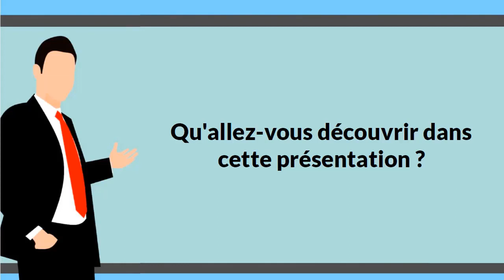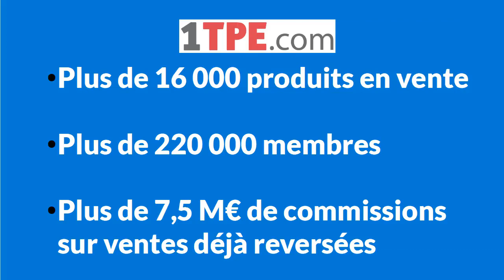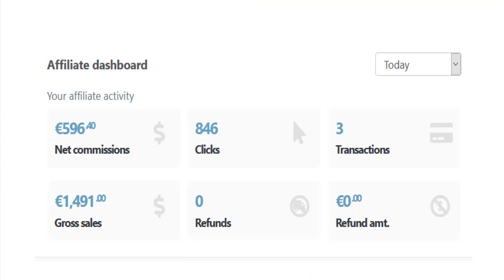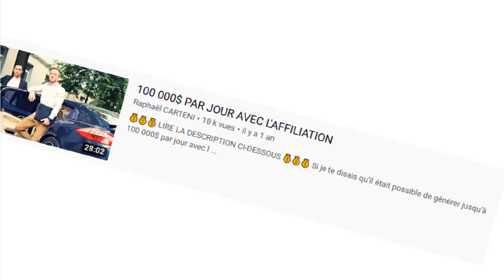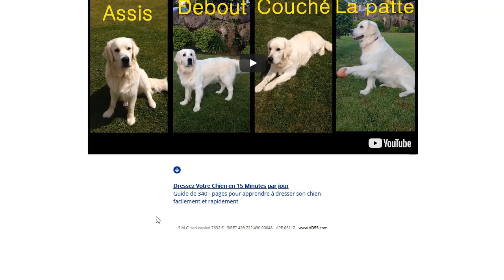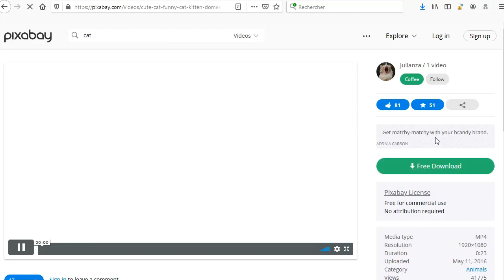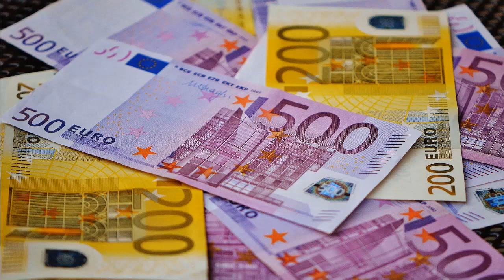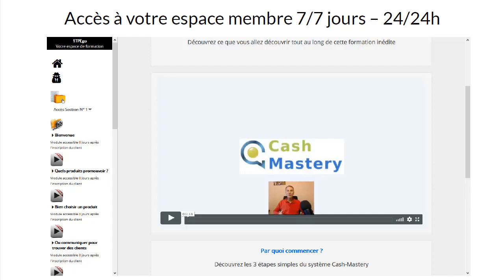Replay du webinaire Cash-Mastery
Générer des revenus complémentaires sur internet ces tout à fait possible, Utilisez cette méthode créée par Amazon pour générer des revenus automatique complémentaires.
Voici un replay de cash mastery présenter par Sylvain M. le créateur de la plate forme 1Tpe

Vous pourriez vous aussi commencer à gagné des Revenus complémentaires avec Cash-Mastery
Le système le plus simple pour générer des revenus complémentaires sur le Web avec les produits des autres

Bonus...

FORMATION GRATUITE
Copier & Coller des Vidéos sur YouTube et Gagner 100€ par Jour

Comment avoir confiance en toi
Déclenchez en 7 secondes un sentiment de puissance

utilitaire Youtube pour professionnel
TubeBuddy est une extension de navigateur GRATUIT qui s'intègre directement dans YouTube pour gérer votre chaîne en toute simplicité.